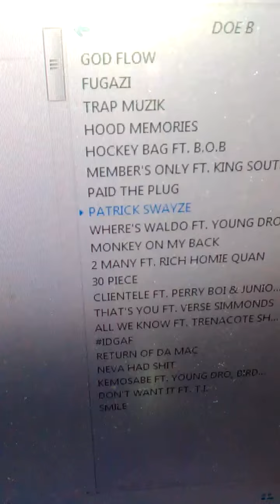EGGBOBING TO THAT DOE B -PATRICK SWAYZEEE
JUST BORED KCOOL'N'IT @ THE CRIB